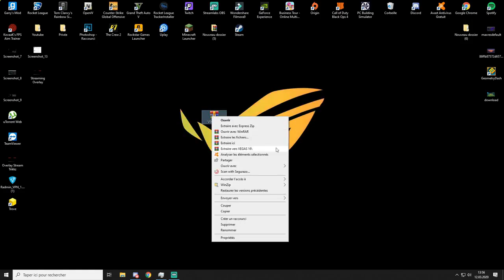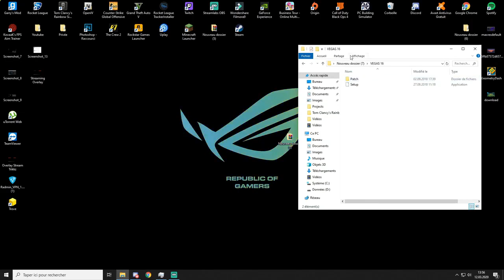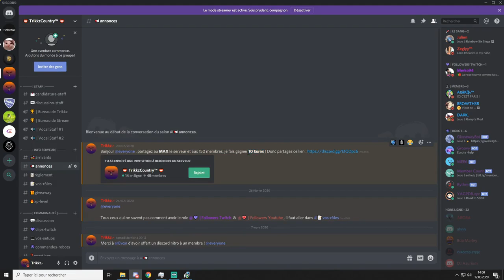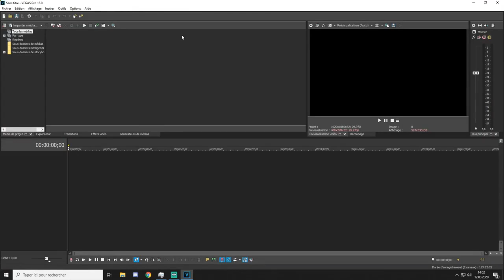[FR] CRACK SONY VEGAS PRO 15 EN MOINS DE 2 MINUTES !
Professional Video Editing Software.

Password - 2020

If you already have Sony Vegas
Recent activation keys for - Crack/Patch WORKING!

Password - 2020

download sony vegas pro 13 full crack,sony vegas pro 13 crack,sony vegas pro 13 crack 2019,sony vegas pro 13 free download,sony vegas 13 free 2019,how to get sony vegas pro free,